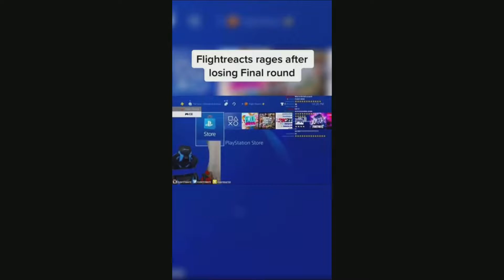GIZMO IS CRAZY IN MULTIVERSUS!!!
Draedakid1 on twitch